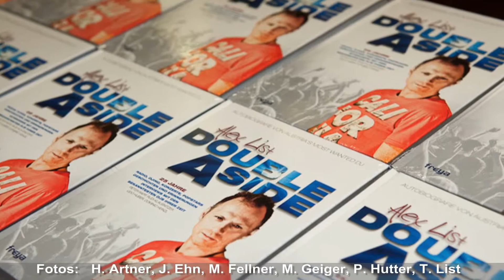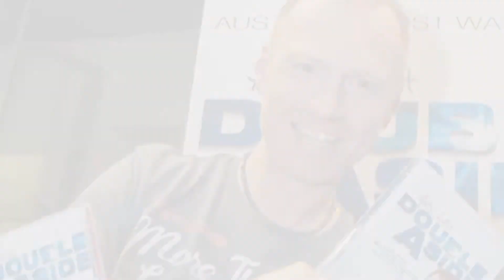Hitradio Ö3 Beitrag | Präsentation "Double A Side" 22.10.2012 im K47 in Wien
Mittlerweile sollte es sich auch bei Ö3 rumgesprochen haben dass ich seit ZWEI Jahren KEIN Ö3 DJ mehr bin. Leider hängen die dort an alten Gewohnheiten. Schade auch dass mein Song weder gespielt noch erwähnt wurde. Trotzdem Danke für den tollen Ö3 Beitrag von Norbert Ivanek